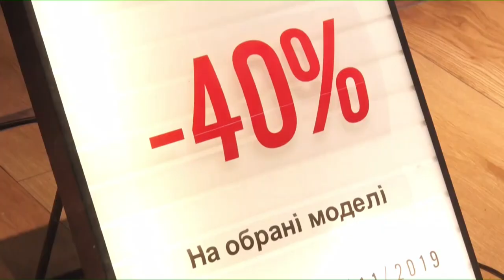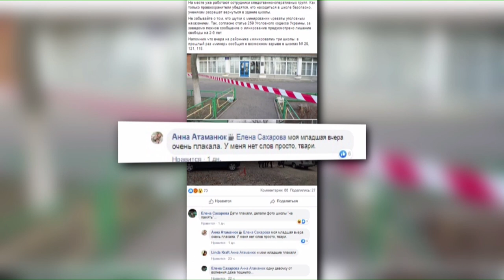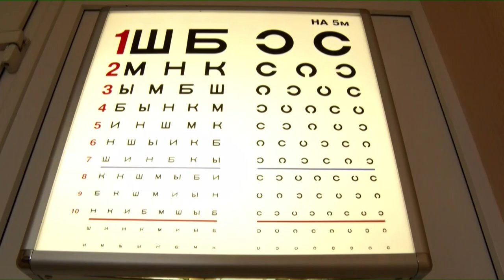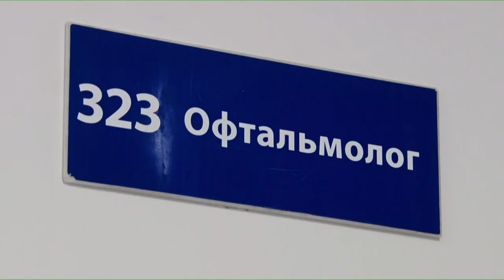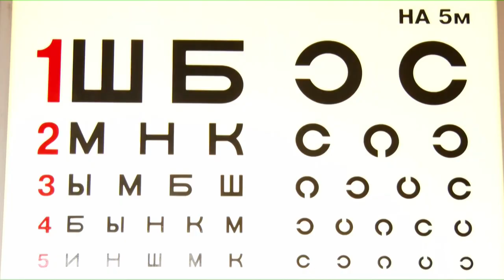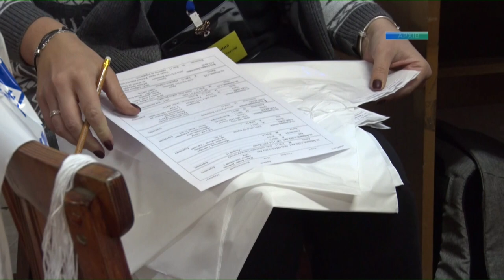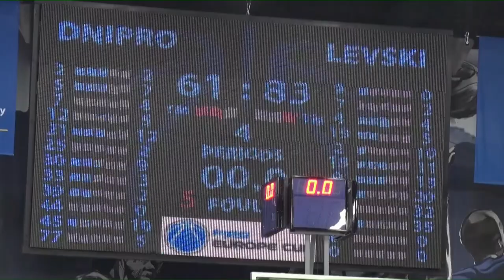Новини OPEN NEWS від 28 листопада 2019 року 19:15